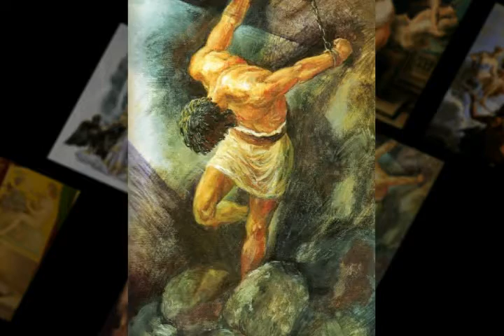Чтобы нам пелось из альбома Николай Альбертович Кун I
8:48 Am - Em

Чтобы нам пелось

Мифы  о  богах, золотая их судьба.
С гигантами и титанами их борьба.
В  поэмах  Гомера  "Илиада" и "Одиссея"
Это целый мир, золотая эпопея.
  horn
Вначале  существовал  лишь  вечный,
Безграничный  Хаос, бесконечный.
  horn
В  нем был источник жизни мира.
Все возникло из Хаоса -- кумира.
Весь мир и бессмертные боги.
 Гея - богиня  Земли  --  ее вздохи.
 Широко раскинулась  она во тьму,
 Могучая,  дающая  жизнь всему.
 Глубоко под Землей, так далеко, где-то,
 Также  далеко  от  нас  необъятное небо,
 В глубине мрачный Тартар родился
 Из бездны, вечной тьмы появился.
  rhodes
 Из  Хаоса,  источника  жизни,
 Родилась могучая сила мысли,
 Всё оживляющая Любовь -- Эрос.
 Создался мир. Чтобы нам пелось.
 О...Чтобы нам пелось!
  organ
 Чтобы нам пелось!
Хаос  породил Вечный  Мрак - Эреб
и  темную Ночь -- Нюкту. Впротивовес.
А от Ночи и Мрака произошли: Свет -- Эфир
И светлый День - Гемера.  Радостный мир.
  tutti
Свет  разлился  по миру, в ширь-гладень
И стали сменять друг друга ночь и день.
Могучая,  благодатная Земля без изъяна
Породила голубое Небо -- Урана
Раскинулось  Небо  над  Землей.  Просторы.
Гордо  поднялись  к  нему  высокие горы,
Широко разлилось вечно шумящее Море.
И мы живем в этом мире, ив счастье и в горе.

И мы живем в этом мире, и в счастье и в горе.

  violin
О...Чтобы нам пелось. Чтобы нам пелось.
Чтобы нам пелось. Создался мир.
О...Чтобы нам пелось.
О...Чтобы нам пелось.
Чтобы нам пелось. Чтобы нам пелось.
  coda

10 II 2017 из альбома Николай Альбертович Кун I
ps
Мои минусовки, фоторяд и песни качайте по ссылкам: